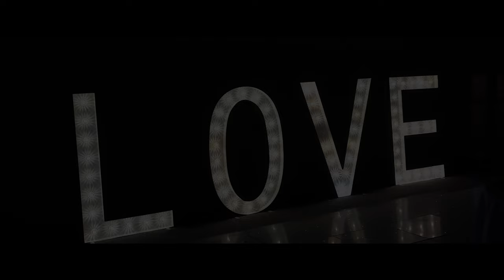Molly & Jordan Highlight Reel by Studio 900 Photography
Married at Soughton Hall in North Wales Molly & Jordan had an amazing wedding day.